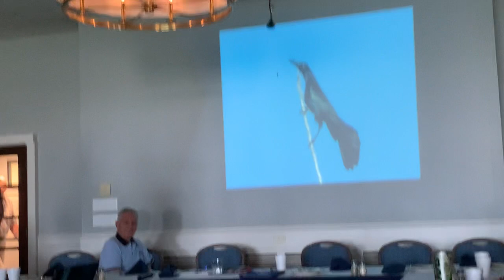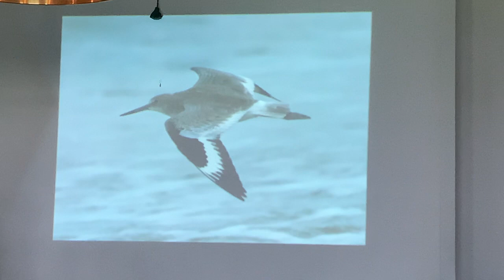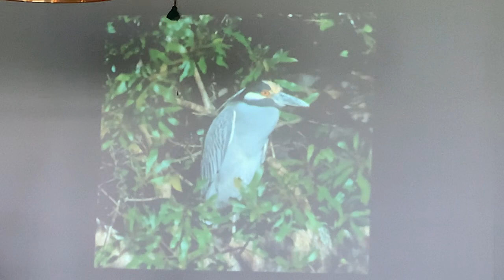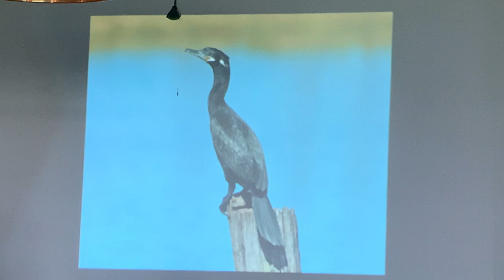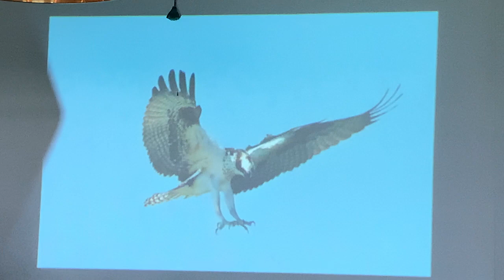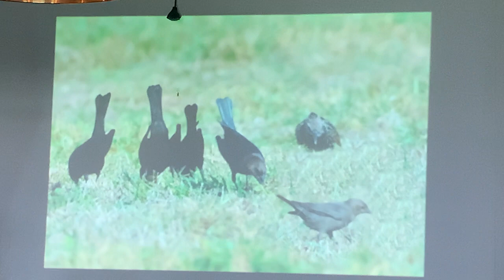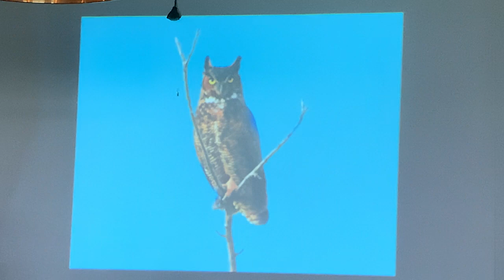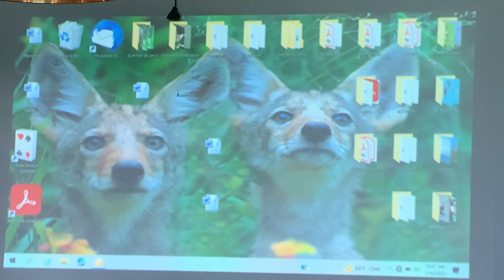WGIPOA: West Galveston Island Property Owners Association 07/14/2022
WGIPOA: Part B
West Galveston Island Property Owners Association 07/14/2022
Jim Stevenson, President of the Galveston Ornithological Society to talk about “Nesting Birds of Galveston Island” with pictures of our island birds.